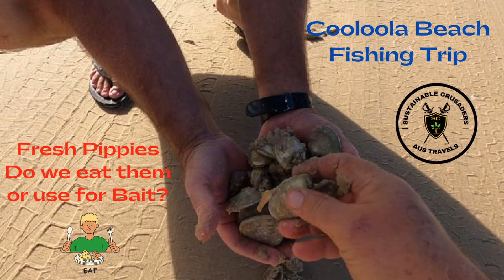Cooloola/Teewah Beach Fishing Trip Please keep it Clean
A mid week Fishing Trip to Cooloola/Teewah Beach. Please help to keep it clean and do a rubbish pickup around your camp site when you leave.